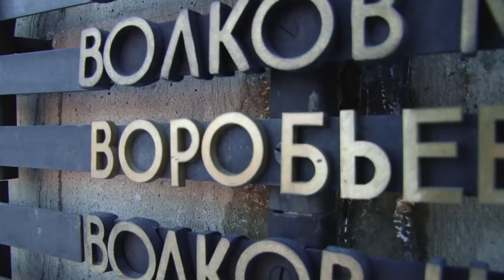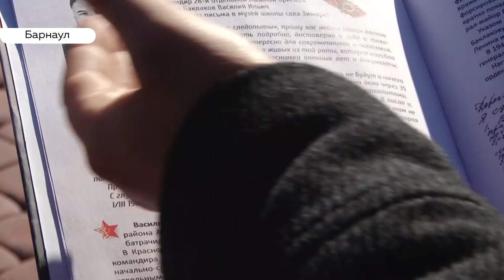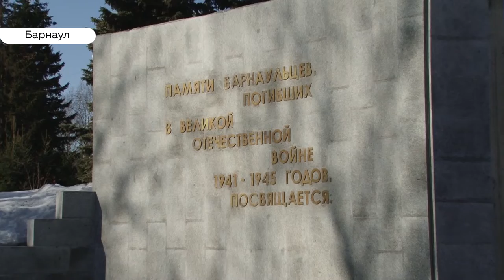Поисковики издали уникальную книгу о подвигах алтайских бойцов в период Великой Отечественной войны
Алтайские поисковики выпустили книгу о неизвестных героях Великой Отечественной. Она посвящена истории и героям 28-й отдельной лыжной бригады, сформированной в годы войны в Барнауле. Ровно 77 лет назад, в марте 1943-го, она почти полностью погибла под ударами немецких войск, успев заложить основу для будущих побед Красной армии.